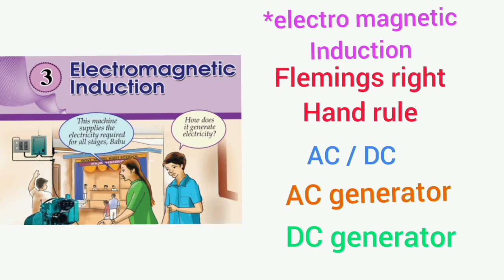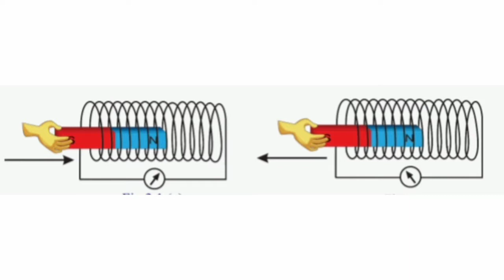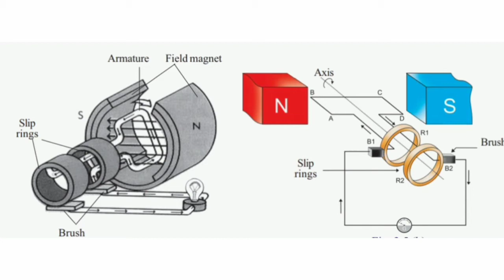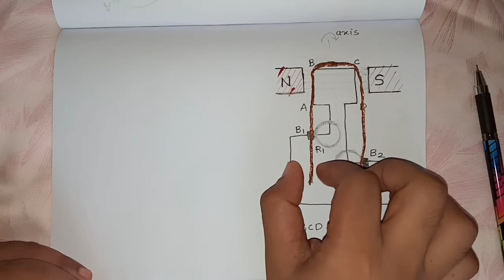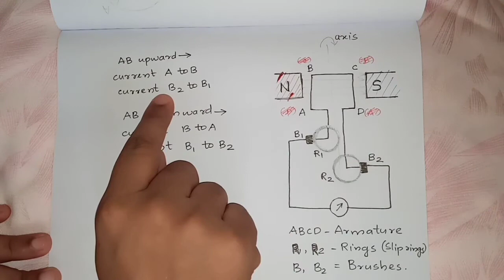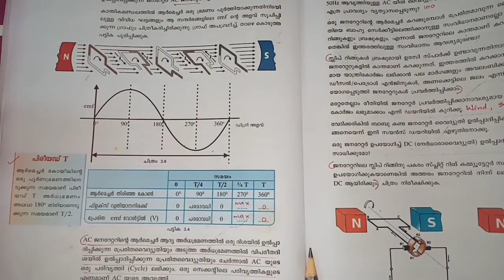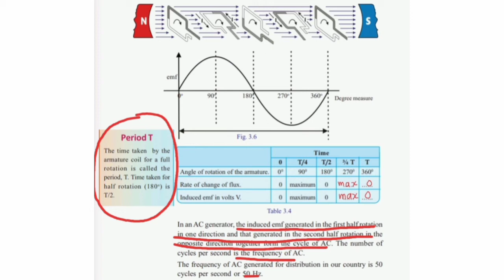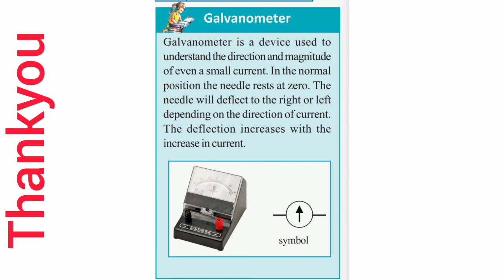SSLC PHYSICS | ELECTRO MAGNETIC INDUCTION | FIRST HALF OF THE CHAPTER